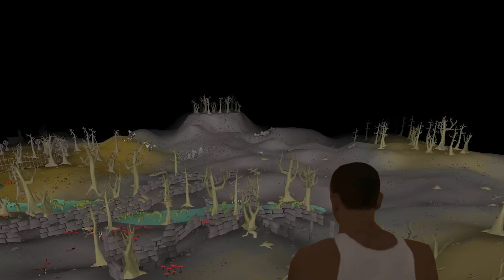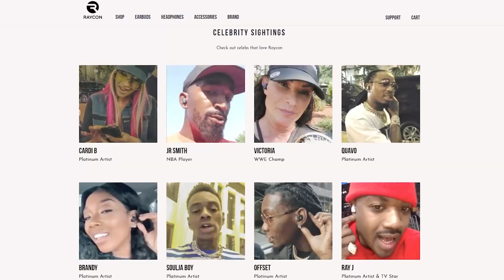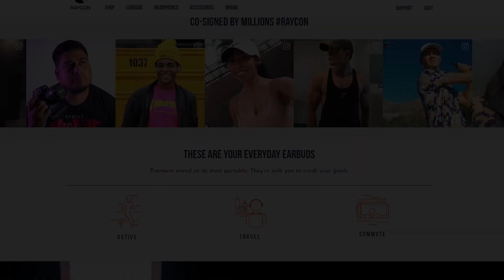The RuneScape Tactical Nuke 3: Taste Vengeance!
Please click the like button ok 😂😂

I have been wanting to do this since last year, but I only recently had the ability to commit so much time to the idea. I hoped to spend more time on it, but I've opted to split out some of my other nuke ideas into separate videos so I can actually upload for once in my damn life.

0:00 Intro
1:12 Raycon
2:19 The Plan
3:39 Requirements
5:10 It begins
6:31 Members
7:40 Mining
8:30 Smaller grinds & quests
9:42 Lunar Diplomacy
10:45 Splashing to 94
13:29 Nuking begins
16:00 The Final Plan